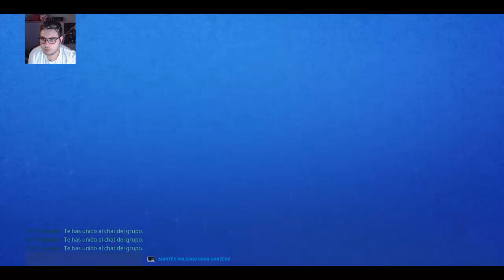SALVAR EL MUNDO | FORTNITE | COMPLETANDO LAS 30 OLEADAS BOSQUE PEDREGOSO